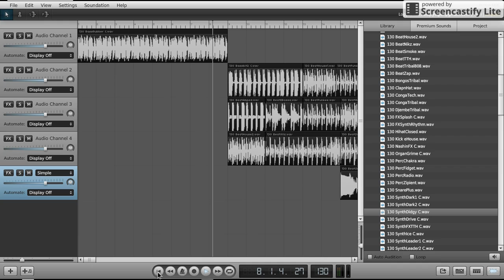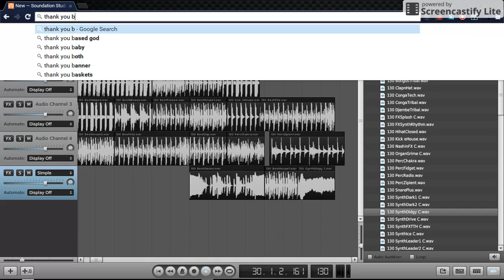ICE COLD (music part one)